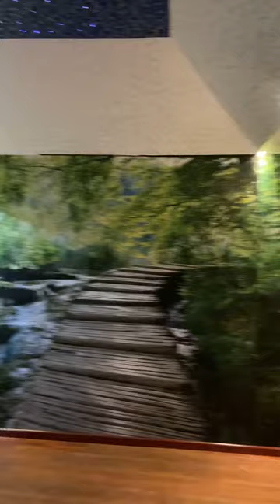Tabor Hills Resort. Nadunokkimala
കോടമഞ്ഞു നിറഞ്ഞ മലനിരകളുള്ള കേരളത്തിലെ സ്വിറ്റ്സർലൻഡ് എന്നറിയപ്പെടുന്ന വാഗമൺ മലനിരകളിലേക്കു ഒരു യാത്ര പോകാം...  ഇടുക്കി, കോട്ടയം ജില്ലകളുടെ അതിർത്തിയിലായി രണ്ടു ജില്ലകളിലുമായി കിടക്കുന്ന സഞ്ചാരികളുടെ സ്വപ്‌നഭൂമിയാണ് വാഗമൺ. മൊട്ടക്കുന്നുകളും പൈന്‍ മരങ്ങളും  താഴ്‌വാരങ്ങളും തെയിലത്തോട്ടങ്ങളും എല്ലാം സഞ്ചാരികളെ കൊതിപ്പിക്കുന്നു. എറണാകുളത്തു നിന്ന് ഏകദേശം 2 മണിക്കൂർ ഡ്രൈവ് കൊണ്ട് ഇവിടെ എത്തിച്ചേരാം. "ഏഷ്യയിലെ സ്കോട്ട്ലൻഡ്" എന്നറിയപ്പെടുന്ന വാഗമണ്ണിലേക്ക് അതുല്യവും അവിസ്മരണീയവുമായ ഒരു അവധിക്കാല അനുഭവം നിങ്ങൾക്കു ഞങ്ങൾ ഉറപ്പു നൽകുന്നു.

_വാഗമണ്ണിൽ തീർത്തും ശാന്തസുന്ദരമായ, നിശബ്ദത കളിയാടുന്ന ഒരു താമസസൗകര്യമാണ് *TABOR HILLS* റിസോർട്ട് നൽകുന്നത്._ _പച്ചക്കുന്നുകളും തെയില തോട്ടങ്ങളും വനാന്തരീക്ഷവുമെല്ലാമാണ്  *TABOR HILLS* റിസോർട്ടിൽ നിന്നുള്ള_ _കാഴ്ചകൾക്ക് അതിരിടുന്നത്._
_യു‌എഇ, ഖത്തർ, ഇന്ത്യയിൽ_ _ബ്രാഞ്ചുകളുള്ള പ്രമുഖ അന്താരാഷ്ട്ര നിർമ്മാതാക്കളുടെ ഗ്രൂപ്പായ ബ്രസീൽ ബിൽഡേഴ്‌സിന്റെ ഹോസ്പിറ്റാലിറ്റി മേഖലയുടെ രണ്ടാമത്തെ സംരംഭമാണ്_ _*TABOR HILLS* റിസോർട്ടുകൾ_
_കേരളത്തിലും നൽകുന്ന സേവനങ്ങൾ ഇതേ നിലവാരത്തിലായിരിക്കും. ശാന്തവും സമാധാനപരവുമായ അന്തരീക്ഷമുള്ള പരിസ്ഥിതി സൗഹൃദ  ജീവിതരീതിയാണ് നിങ്ങൾക്ക് വേണ്ടി ഞങ്ങൾ ഒരുക്കിയിരിക്കുന്നത്.

വാഗമണിന്റെ കവാടമായ വഴികടവിൽ ആണ് *TABOR HILLS* റിസോര്‍ട്ട് സ്ഥിതി ചെയ്യുന്നത്. കുരിശുമലയുടെയും ആശ്രമത്തിന്റെയും ഇടയില്‍ ആയി വരുന്ന ഇവിടം കോട്ടയത്തു നിന്ന് 60 കിലോമീറ്റർ മാത്രം ദൂരത്തിൽ സ്ഥിതി ചെയ്യുന്ന ഒരു ഒറ്റപ്പെട്ട പ്രദേശമാണ്. കുരിശു മലയിലും ആശ്രമത്തിലും എത്തുന്ന സഞ്ചാരികൾക്കും തീർത്ഥാടകർക്കും വളരെ അടുത്ത് കിടക്കുന്ന ഒരു റിസോർട്ട് കൂടിയാണ് ഇവിടം. *TABOR HILLS* തേടി എത്തുന്നവർക്കായി പ്രകൃതിയോട് ഇണങ്ങിയ ജീവിതരീതിയും ചെക്ക് ഡാം, അണക്കെട്ട്,  ഫാമിലി കോട്ടേജ് , വെള്ളച്ചാട്ടം  നാച്ചുറൽ പൂള്, ജീപ്പ് സഫാരി, ട്രെക്കിങ്ങ്, സൈക്ലിംഗ്, പ്ലാന്റെഷൻ വാക്, ഇൻഡോർ & ഔട്ഡോർ ഗെയിംസ്, ക്യാമ്പ് ഫയർ വിത്ത് മ്യൂസിക് & ബാർബിക്യു, സ്‌പൈസ് ഗാർഡൻ എന്നിവയും ഒരുക്കിയിട്ടുണ്ട്._

_നിശബ്ദതയും സുഖകരമായ കാലാവസ്ഥയുമെല്ലാം ആയി മറ്റേതോ ലോകത്തെത്തിയ പോലൊരു അനുഭവമാണ് ഈ റിസോർട്ട്_ _സഞ്ചാരികൾക്കു സമ്മാനിക്കുക._

 Call kerala Office:
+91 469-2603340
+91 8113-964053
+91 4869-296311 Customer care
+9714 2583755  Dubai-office